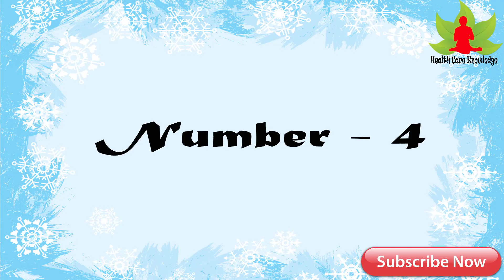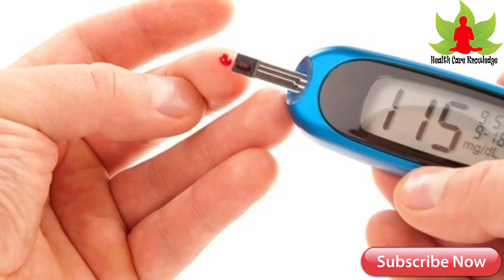12 Health Benefits of Sattu ll सत्तू खाने के लाभकारी फायदे ll Food Benefits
सत्तू पिने के फ़ायदे || Health Benefits of Sattu for weight loss, Beauty benefits ||

Related Link :-

सात्विक रोटी बनाने का तरीका और इसके फायदे || Detox Roti Recipe || How to Make Satvik Chapati

सर्दियों में मटर का निमोना खाने के फायदे || Health Benefits of Matar Ka Nimona in Hindi

सर्दियों में मक्के की रोटी और सरसों का साग खाने के फायदे || Benefits Of Mustard Greens

अंडे खाने का सही समय और सही तरीका क्या हैं || Health Benefits Of Egg in Hindi

केसर के फायदे और लाभ || 7 Health Benefits Of Saffron (Kesar) For Skin And Health in Hindi

10 फ़ूड जो आपको हार्ट अटैक से बचा सकते हैं || Home remedies to avoid heart attack

काला नमक वाला पानी पीने के अद्भुत फायदे ll Health Benefits Of Black Salt Water ll

►LINKS :_